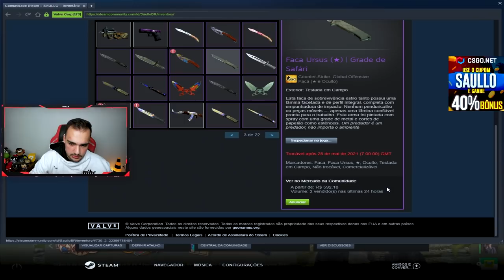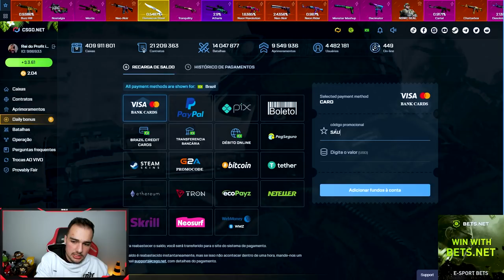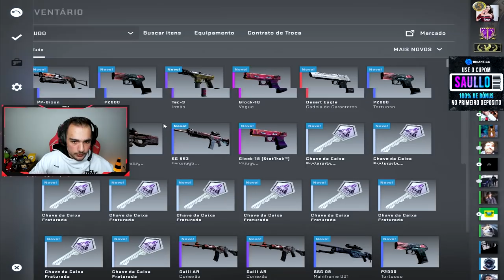Abri caixas na VALVE e ganhei essa FACA super RARA! ( Skeleton Knife ★ )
Abri caixas na Valve e ganhei uma FACA